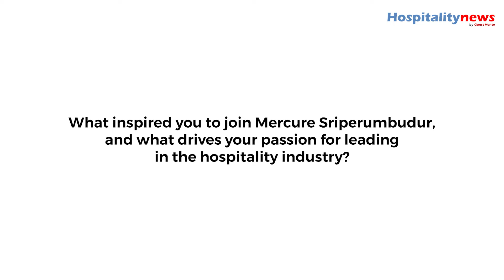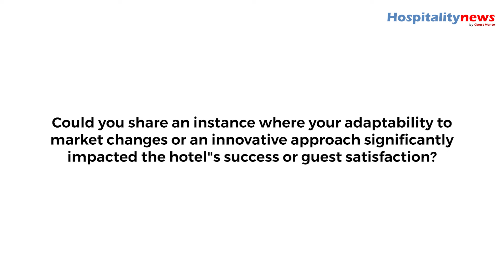An In-Depth Interview with Vaishakh Surendran, General Manager, Mercure Sriperumbudur.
Delve into the world of hospitality with Vaishakh Surendran, General Manager of Mercure Sriperumbudur, as he shares insights and experiences in an in-depth interview.